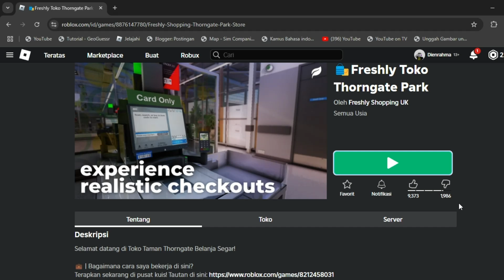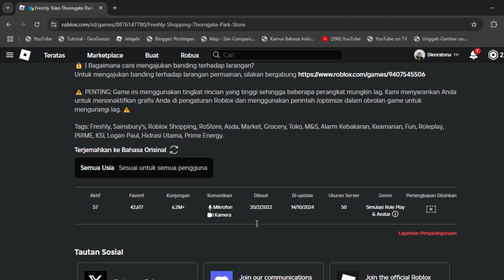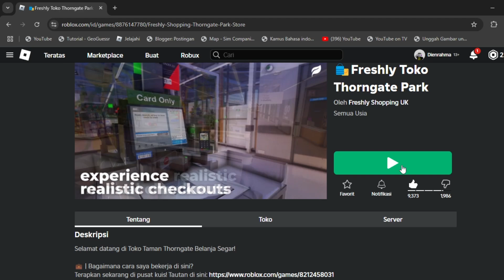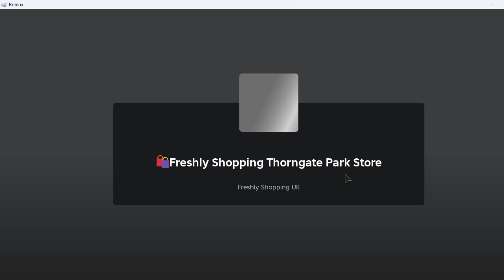JADI KARYAWAN SAMPE DISERET SAMA BOSSKU - FRESHLY ROLEPLAY - ROBLOX INDONESIA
Hai teman-teman hari ini

Steam:
•Spesifikasi•
PC gw
monitor: Acer P166HQL
resolusi:1366 X 768
merek:AsRocks
processor:AMD Ryzen 3 3200G with Radeon Vega Graphics 3.60 GHz
ram:16GB
windows:10
VGA:belum terpasang
Handphone gw
merek:Samsung m20s
ram:3GB
storage:32GB